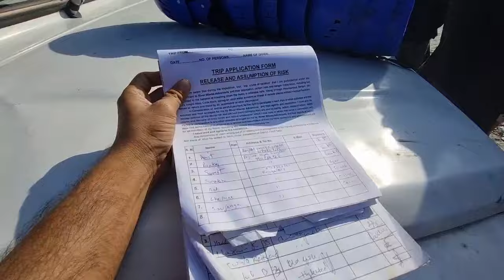Rafting in Rishikesh | Rafting Rishikesh 2024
Rafting in Rishikesh | Rafting | Rafting Rishikesh 2024